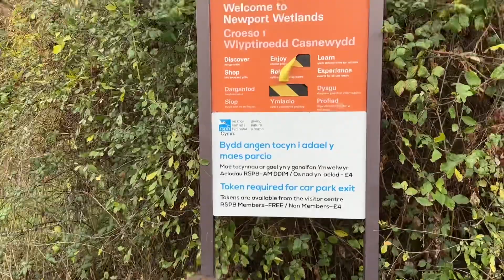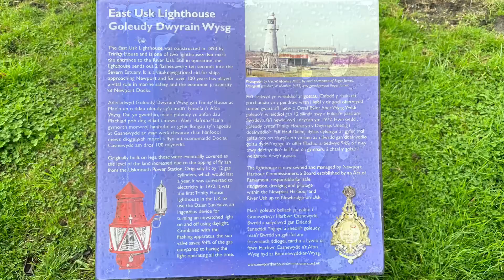RSPB Newport Wetlands ~ Nature Reserve | East Usk Lighthouse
Hi guys

Newport Wetlands National Nature Reserve lies between the Severn Estuary and the River Usk on the South Wales coast.

As we had Toby we had to walk the perimeter of the reserve but we will visit again, so we can show you more.

Make sure you check this place out and keep an eye out for special events happening there.

Happy adventures guys ✌🏻